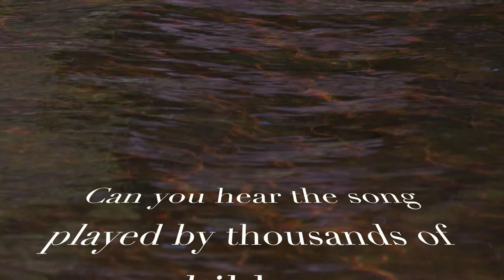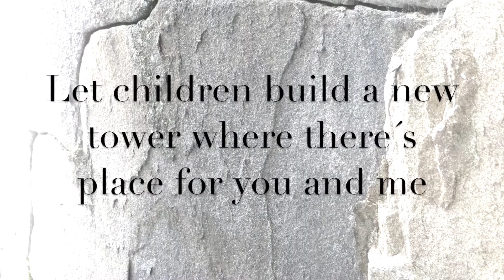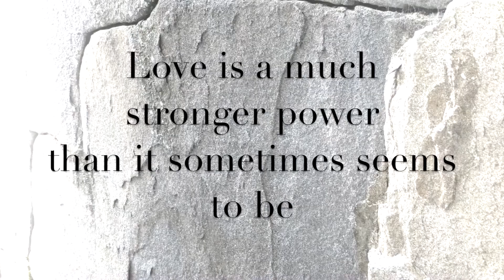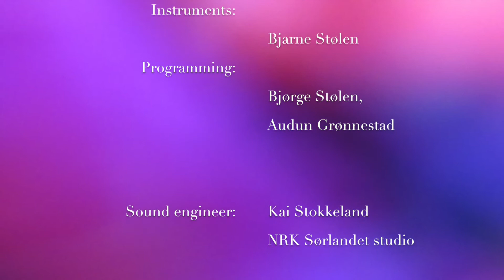Can you hear the song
Renate Aasen (Larsen 2004) is singing "Can you hear the song". It was performed for the first time in The International Song Of Peace Contest in Tipperary 2004. Music: Bjørge Stølen. Lyrics: Bjarne Stølen